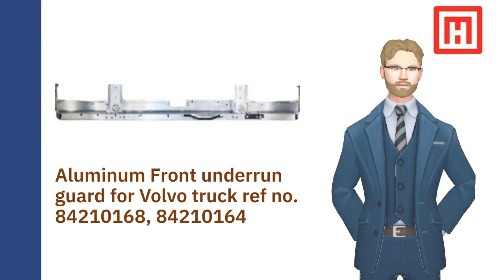Aluminum Front underrun guard for Volvo truck ref no. 84210168, 84210164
Aluminum Front underrun guard  for Volvo  truck ref no. 84210168, 84210164 | MAW HUNG INDUSTRIAL CO., LTD. | Taiwantrade

Maw Hung has been operating from 1978 and now is one of the leading autopart manufacturers in Taiwan. Offering from die design, production and welding services.
ABOUT US

00:00:00 MAW HUNG INDUSTRIAL CO., LTD.
00:00:06 Maw Hung has been operating from 1978 and now is one of the leading autopart manufacturers in Taiwan. Offering from die design, production and welding services. ABOUT US
00:00:13 Auto Stamping Parts, Metal Processing Parts European HD Truck spare part replacement WE PROVIDE
00:00:19 Aluminum Front underrun guard for Volvo truck ref no. 84210168, 84210164
00:00:31 Truck fender replacement parts for Scania 2054581
00:00:37 Front Grilles Fixed for Volvo FH4/FM4 2013, FH5 2021
00:00:44 OE#20467442 Underrun Guard for Volvo FM/FH 04'
00:00:52 Visit Our shop today!